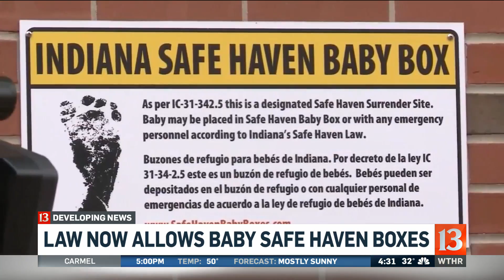Safe Haven boxes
Boxes that allow people to anonymously drop off babies have already saved two infants' lives.